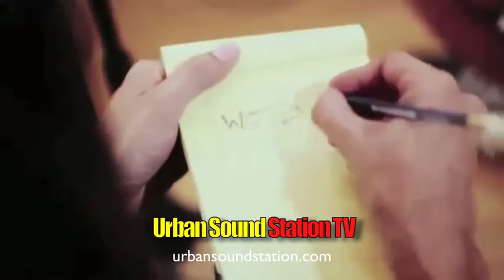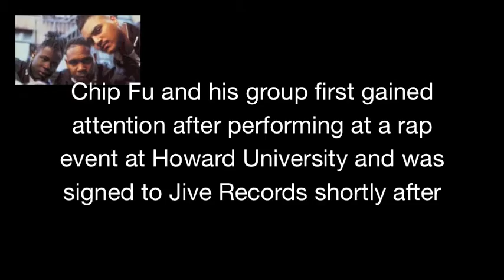Urban Sound Station Tv - D-Life Alison Hinds Chip Fu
Urban Sound Station catches up with DJ D-Life of Hot 97 ,Alison Hinds and Chip Fu. Music Videos by Shaggy,Movado,KeS and other are also featured.